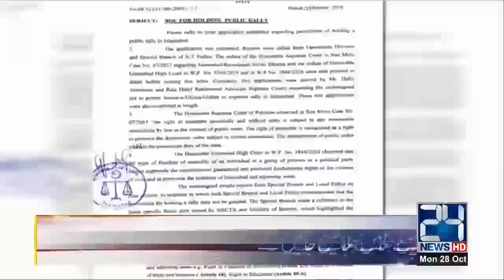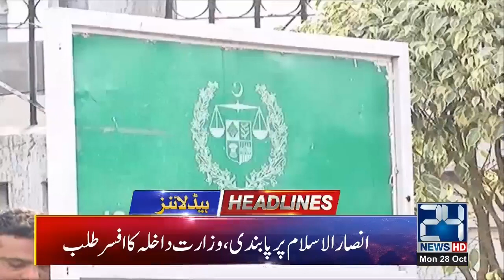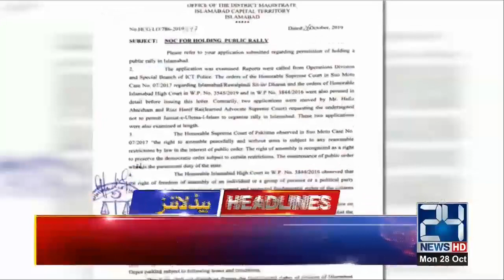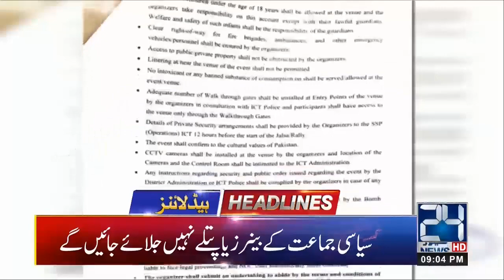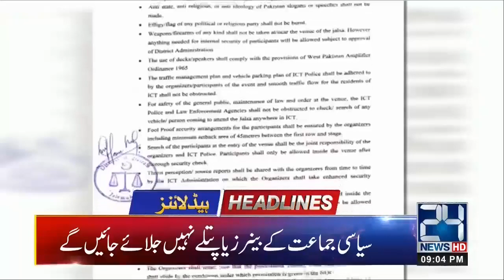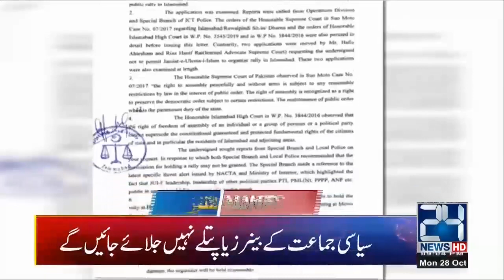Mulana Fazal Rahman Stay In Multan | News Headlines | 9:00pm | 28 Oct 2019 | 24 News HD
24 News HD is one of the leading news channels of Pakistan bringing you the latest current affairs from Pakistan and around the world.  Live National Assembly and Senate Session.